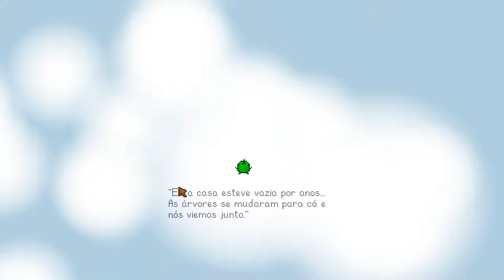Stardew Valley | 49 | Conserto do onibus